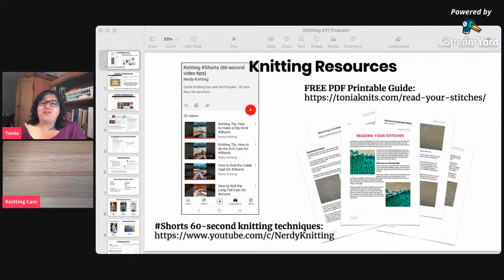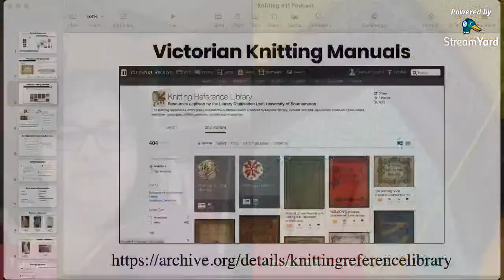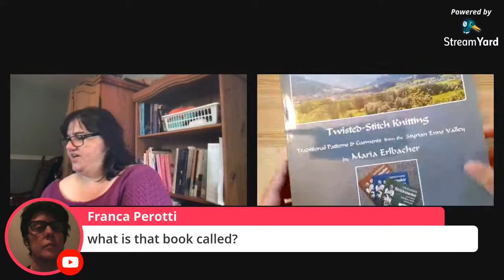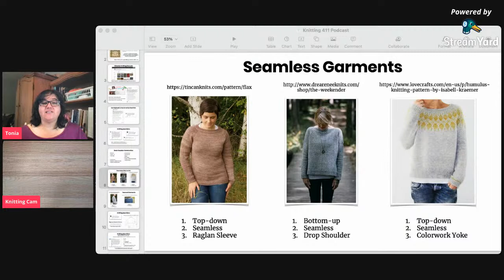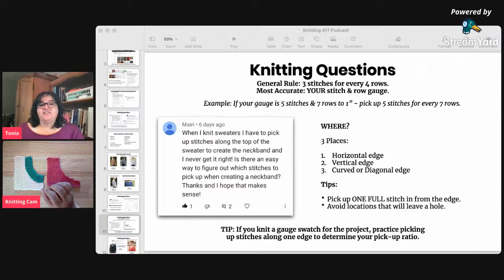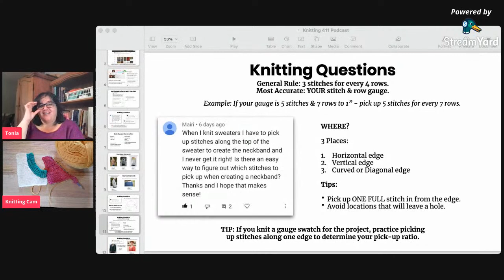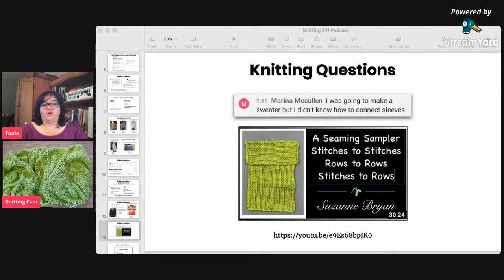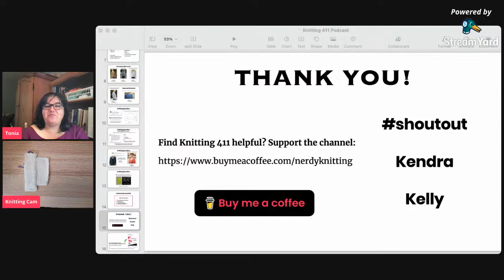Knitting Q&A: All About Sweater Knitting, Sleeves & Picking up Stitches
The Knitting Questions & Answers Podcast is here to help you troubleshoot your knitting projects and problems so you can become a more confident knitter. In this episode [Episode 10] it's all about sweater knitting! We'll talk about how to properly pick up stitches for a neckline, the many types of sweaters and how we can classify them, and lots more.

Lace Scarf (pattern coming soon!)
Buttercup by Heidi Kirrmaier
Chevron Color Change Wrap (pattern coming soon!)

👉 MENTIONED IN THIS VIDEO:
Victorian Knitting Manuals
Twisted Stitch Knitting by Maria Erlbacher (Austrian, NOT German!)

📝 SWEATER KNITTING:
Flax by Tin Can Knits

📌 TIMESTAMP LINKS:
0:00 Welcome and Knitting News
5:20 What I'm Knitting
12:25 Knitting Book Recommendations
17:45 Last week's Community Question
19:15 Overview of Sweater Knitting
25:50 Q1: Knitting a Sweater on Circular Needles
28:16 Q2: Picking up Stitches for a Neckline
40:00 Q3: Knitting a V-neck in the Round
42:00 Q4: Seaming Sleeves
44:50 Closing Chat & Community Question

🧶 MORE HELPFUL RESOURCES FOR KNITTERS 🧶

Nerdy Knitting is a participant in the Amazon Services LLC Associates Program, an affiliate advertising program designed to provide a means for sites to earn advertising fees by advertising and linking to amazon.com. As an Amazon Associate, I earn from qualifying purchases.